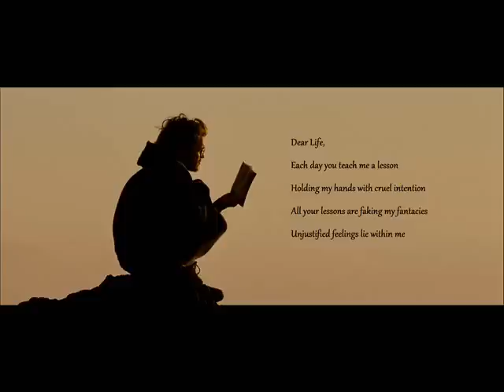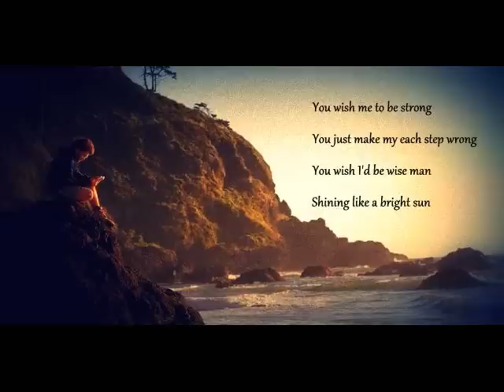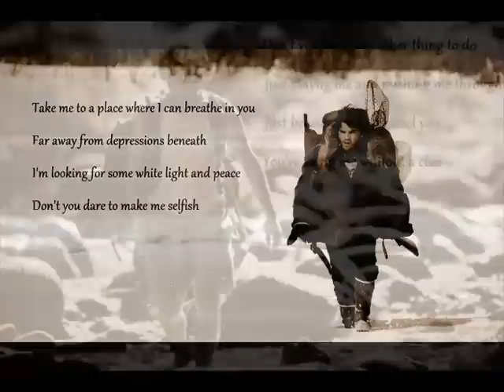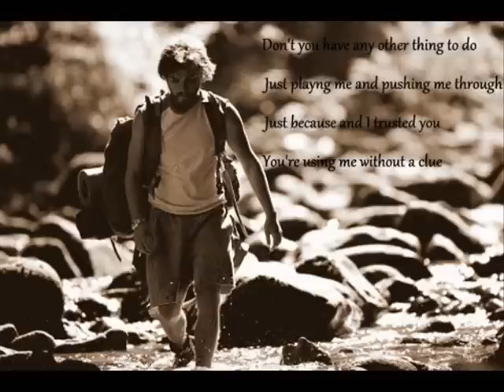Dear Life - Shrinjoy Dipto & Avishek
Our first composition made entirely through online collaborations. Finally came up with this after week long late night recording sessions.

Shrinjoy Ganguly - Song Writing, Music Direction & Guitars
Avishek Banerjee - Keyboards, Bass & Sound Engineering
Dipto Bhattacharya - Vocals